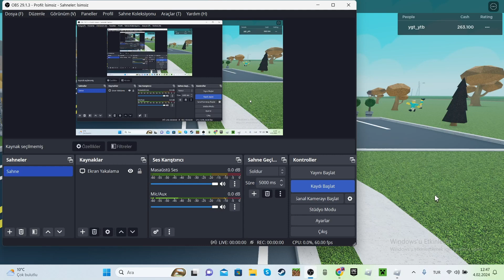Retail tycoon 2 AVM yaptık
Bugün Retail tycoon 2 de AVM yaptım umarım beğenirsiniz